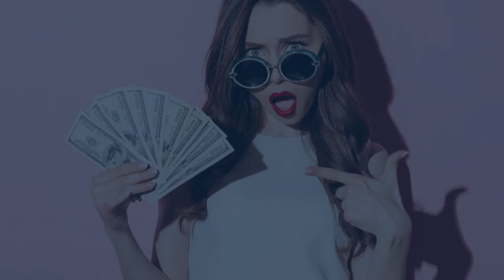The 3 Critical Habits of High Performing Real Estate Agents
There's no magic formula in real estate. We need to think like PROS and do the real work, being always ready for the next Super Bowl. That means routines and PhD: Pig Headed Discipline. Structure your day around your dollar productive activities and dominate all your goals.

FOLLOW ALONG! 🏃‍♂️

Lars Hedenborg is the host of the Real Estate Business Builders podcast and Founder of Real Estate B-School. He helps agents and team leaders build profitable, sustainable businesses. With over 5,000 families served, Lars is dedicated to helping others achieve time and financial freedom through the eXp platform. He is also the author of the bestselling book “Scale or Die.”

After suffering his first full year as a real estate agent working 70+ hour weeks, he was motivated to scale his real estate business so that it could run without him. Lars is a Jesus follower and is married to his much better half Julie. They have 2 kids: Anders and Kendal, that keep them on their toes.